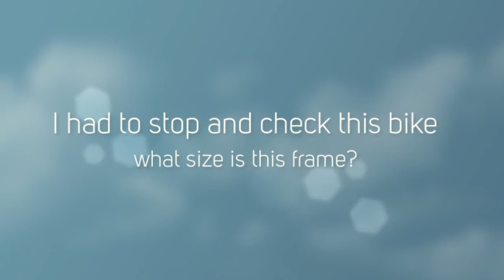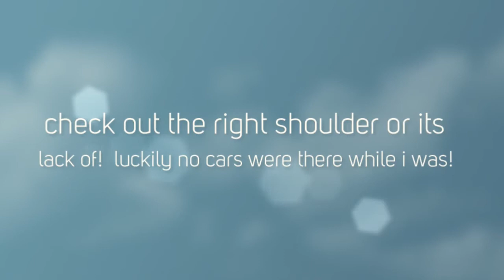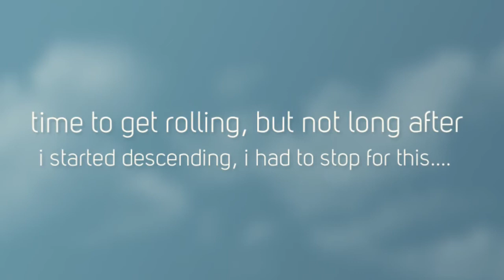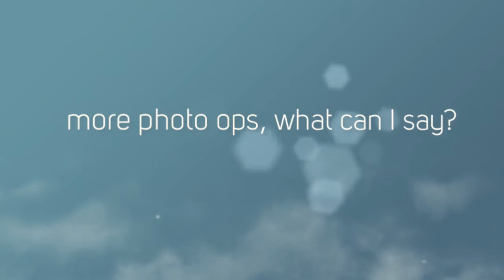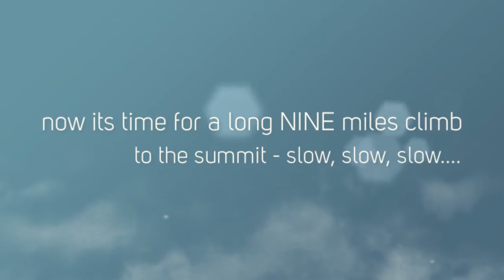Lake Tahoe Bike Ride - 72 epic miles of high altitude and breathtaking views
Considered one of the most beautiful bike ride in the United States, watch and decide for yourself!

I started at South Lake Tahoe going clockwise to maximize the beauty of this majestic place.  Plenty of time taken to absorb and appreciate the beautiful scenery and catch a few breaths from this high altitude route.

Available in HD 720i